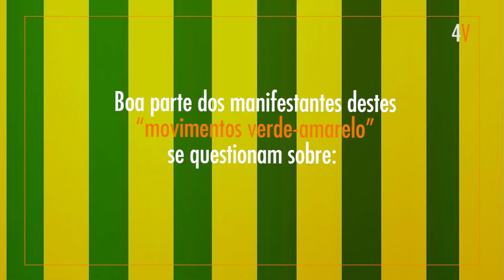Manifestantes mudam de opinião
Participantes de protestos chamados pelo Movimento Brasil Livre questionam o silêncio diante do governo Temer
Movimentos como este, como o Vem pra Rua e Revoltados On-line se diziam contra a corrupção
Porém, com a realização de uma das pautas mais fortes desses grupos: o afastamento de Dilma da presidência,
Temer assumiu e nomeou 7 ministros citados ou investigados pela Operação Lava-Jato
E extinguiu a Controladoria Geral da União, órgão que defendia a transparência e o combate a corrupção
Agora com o vazamento dos áudios de Romero Jucá, ministro do Planejamento,
Em que ele afirma que o afastamento de Dilma foi para barrar as investigações de corrupção,
Que Michel Temer articularia um grande acordo nacional, com o STF
Que as Forças Armadas estariam dispostas a reprimir movimentos sociais
Que a Operação Lava-Jato poderia pegar nomes como José Serra, Aécio Neves, Aloysio Nunes, Tasso Jereissati
Apenas o afastamento de Jucá, agora bode expiatório, já é o suficiente para o MBL
Eles não fazem nenhuma convocação de protestos de rua massivos
De onde veio a repentina resignação com a política? Era mesmo apartidário?
Até os próprios manifestantes que participaram dos “movimentos verde-amarelo” se questionam